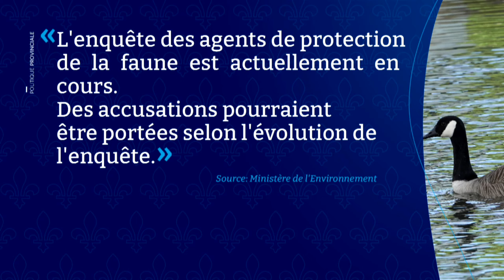Deux hommes en motomarine violentent des bernaches: «il ne faut pas laisser passer ces gestes-là» -